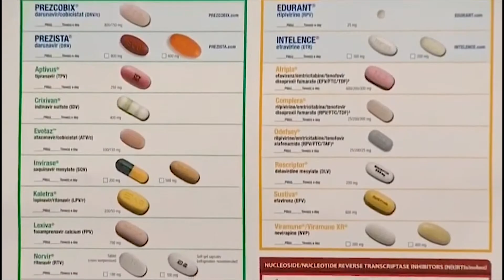HIV Treatment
A web extra for the Summer 2019 capstone